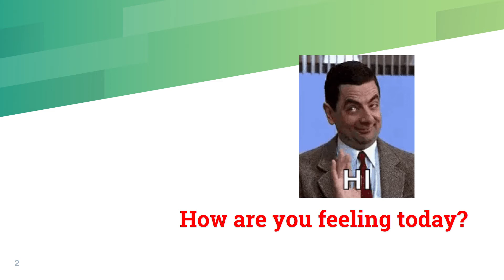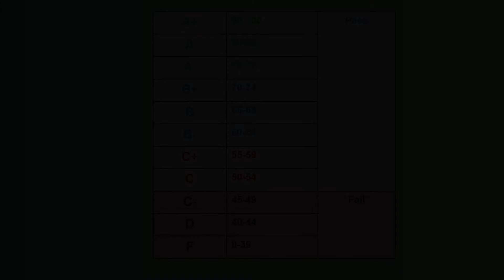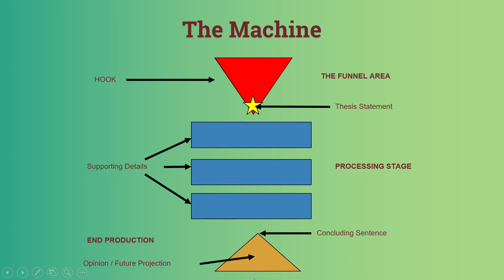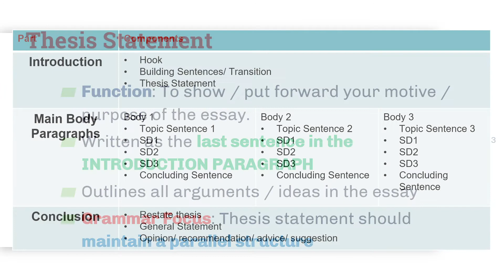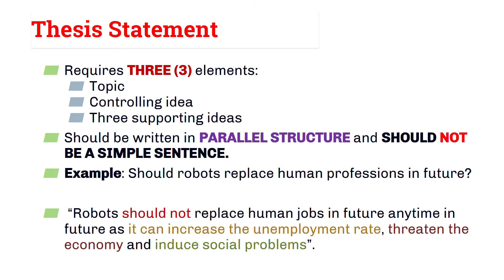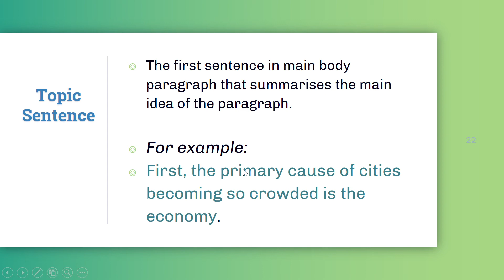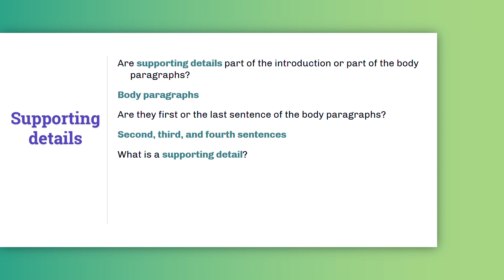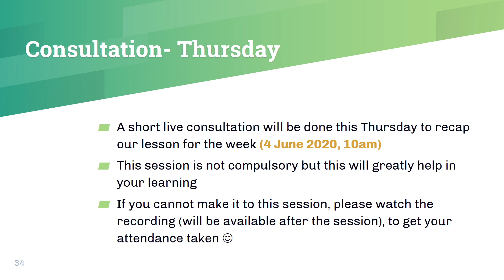ENL1110- ESSAY AND PARAGRAPH STRUCTURE